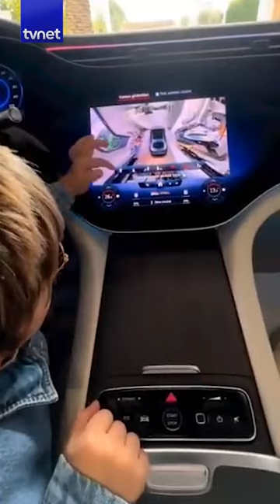Kenan Sofuoğlu'nun minik oğlu yolu göremeyince araba kamerasını kullandı